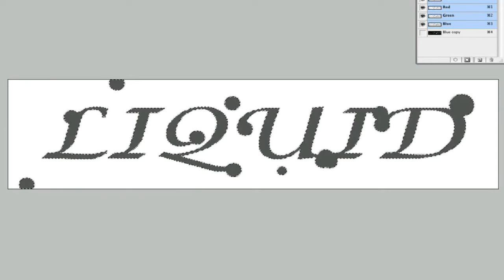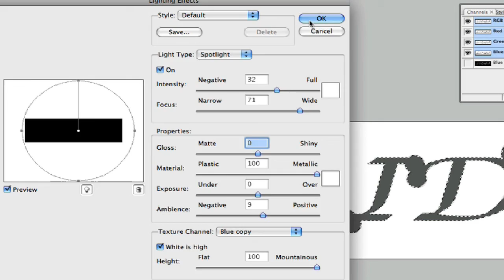Photoshop Liquid Text : Photoshop: Lighting Effects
Using lighting effects, in Photoshop, is a great way to enhance the appearance of your textual image. Learn how to apply lighting effects to your liquid text from a Photoshop expert in this free computer software video.

Bio: Robert Segundo has been an artist since he could hold a pencil. With his 10 years in graphic design, he has worked on advertising projects costing in the millions.